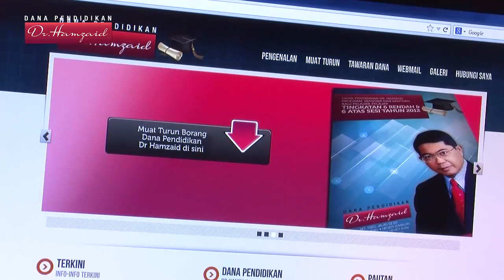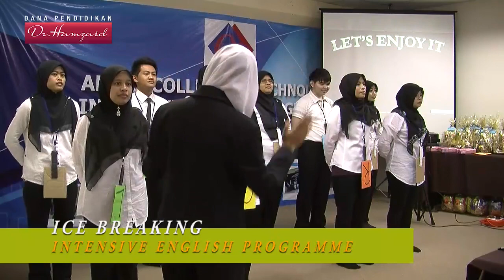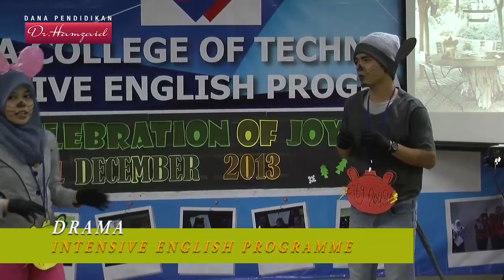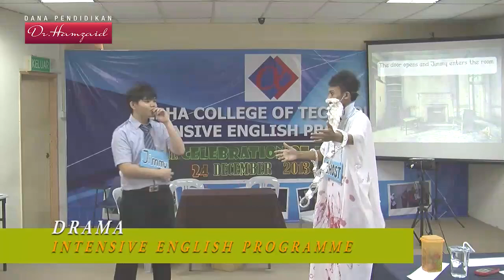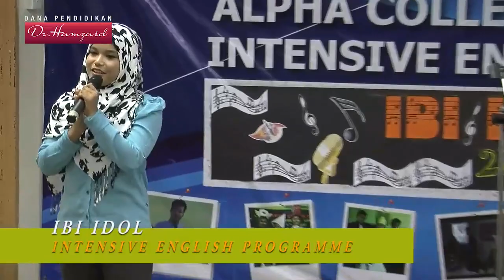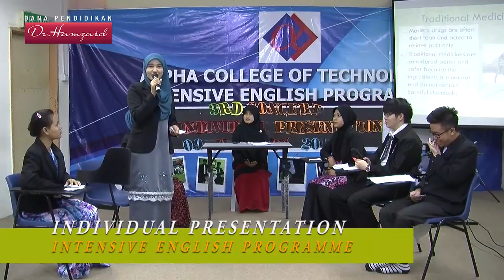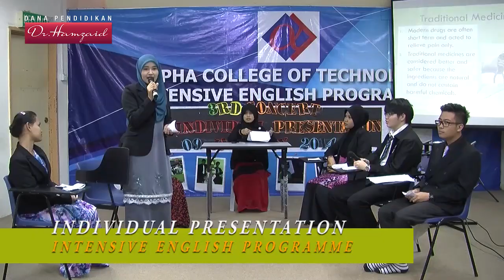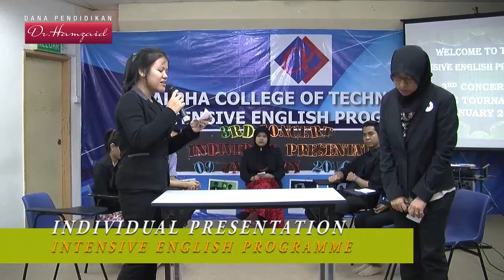INTENSIVE ENGLISH PROGRAMME (IBI) Kolej Teknologi Alpha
Intensif Bahasa Inggeris / IBI . Adalah program intensif penguasaan Bahasa Inggeris bagi pelajar-pelajar. Program ini adalah ditawarkan percuma di Kolej Teknologi Alpha, Seremban 2, Negeri Sembilan.

Program ini berlansung dalam tempoh selama 2 bulan melalui Dana Pendidikan Dr. Hamzaid.

Lawati lamat web kami untuk keterangan lanjut.